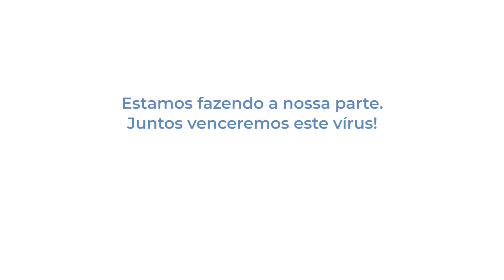Essa mensagem é para você!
A equipe do Sebrae Previdência tem trabalhado para cuidar do seu futuro, para isso, precisamos agir no presente. Estamos aqui por você, fique em casa!

De acordo com o diretor de Administração e Investimentos, Victor Hohl, esse cenário não é permanente e não podemos falar em prejuízo, pois não realizamos nenhum, estamos apenas marcando no valor das cotas, um cenário de preços de ativos que refletem um cenário de crise.